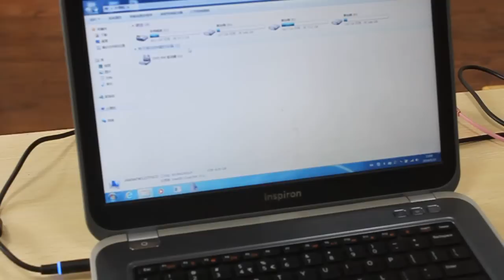SAS TO USB 3.0/2.0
Now it is easy to use your SAS hard drive as the external hard drive to your PC or Laptop.

Our SAS hard drive to USB 2.0/3.0 converter can help you!